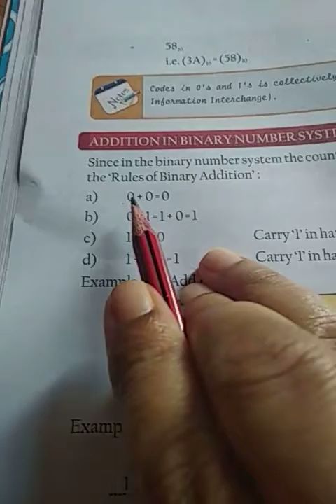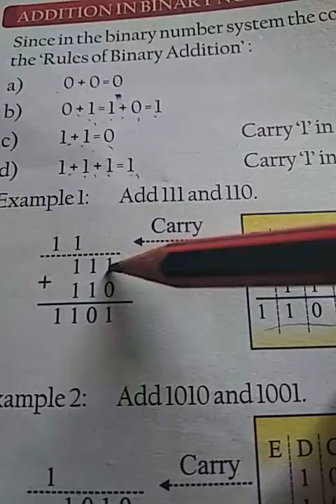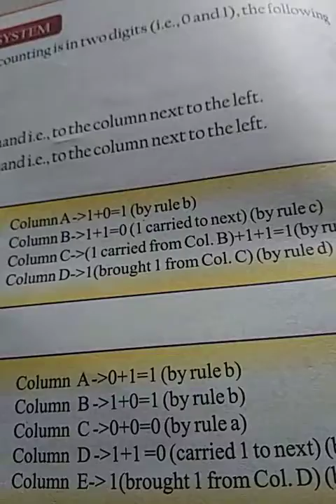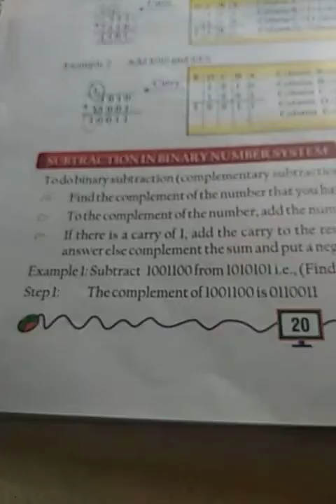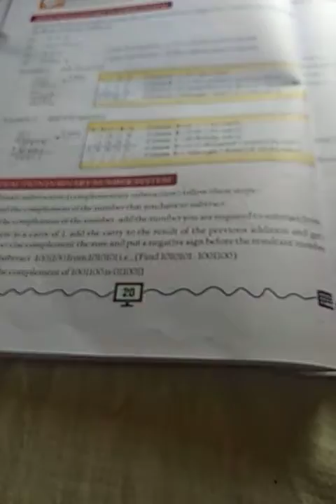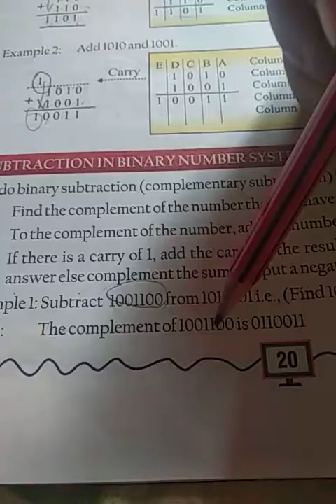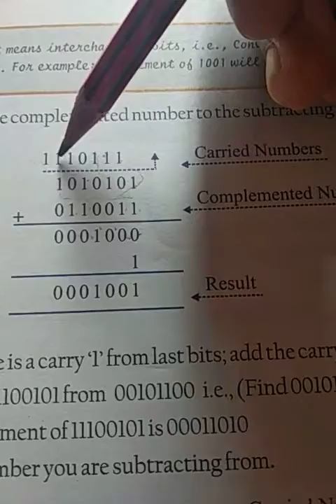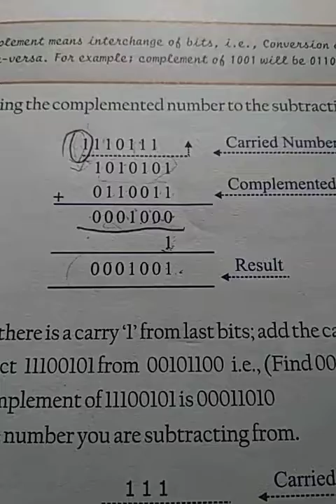Computer class vii /binary additional and subtraction